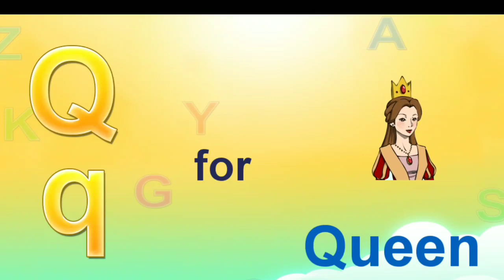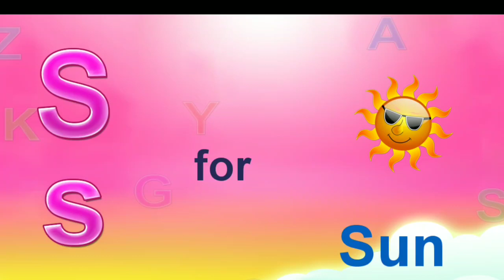Learn phonics A for Apple, B for Ball, C for Cow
Learn phonics A for Apple, B for Ball, C for Cow, D for Dog. This videos will help the pre primary school children to learn phonics.